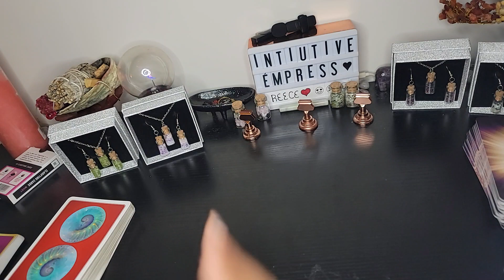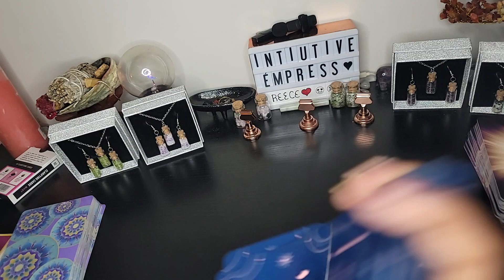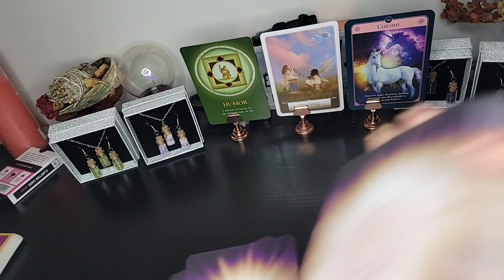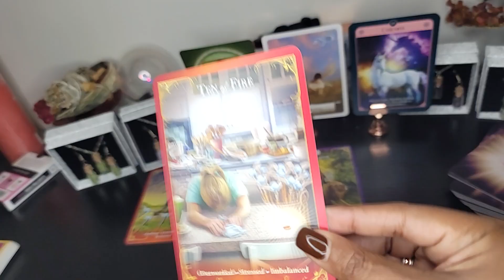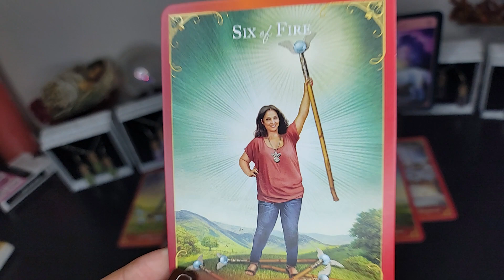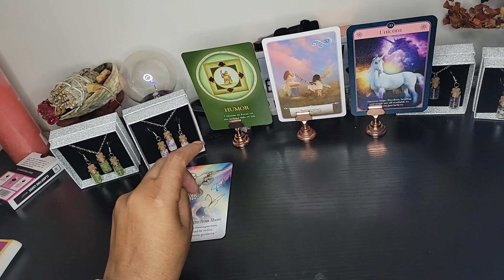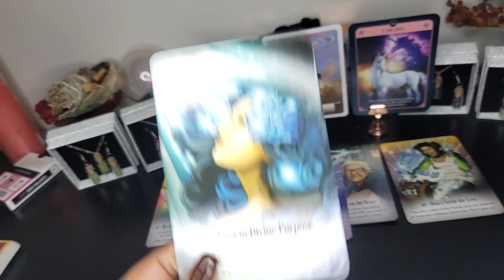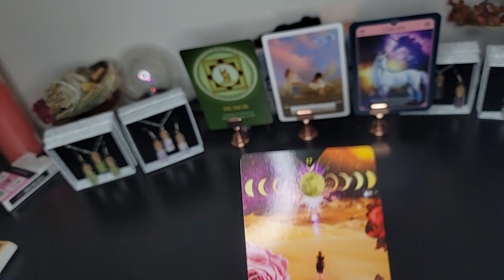Success🏆 hope, freedom, healing, and power. Pay attention to the signs 🚥.